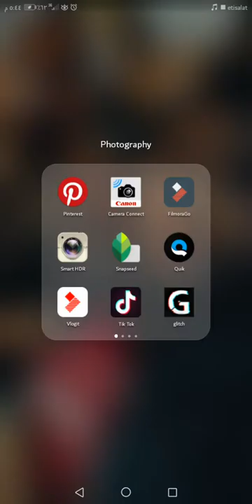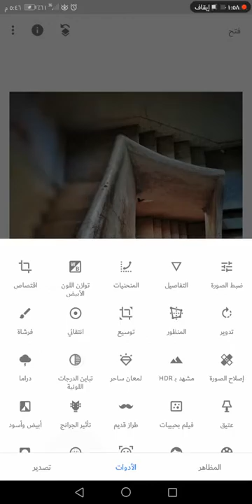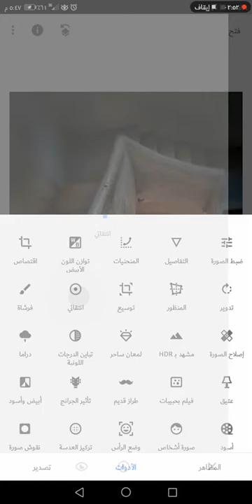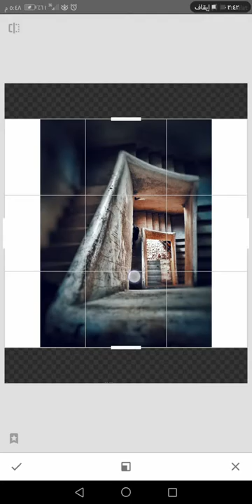Turn your photo from normal to amazing by mobile phone🤙🏻